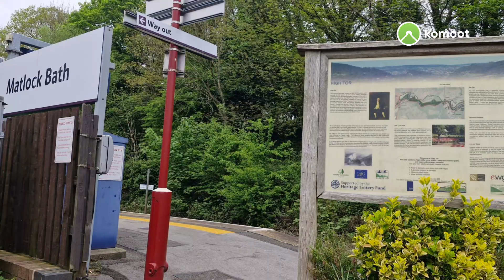Cromford to Matlock via Lovers Walk in Matlock Bath. May 3rd, 2024